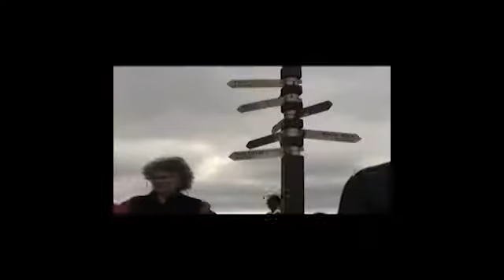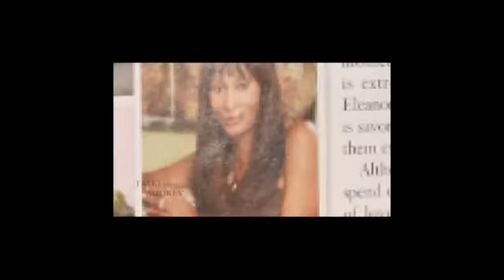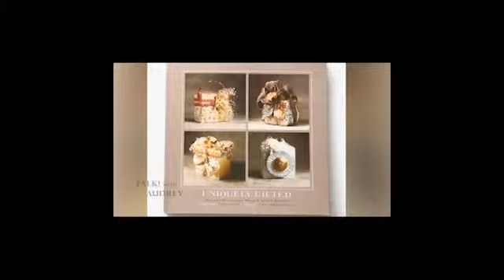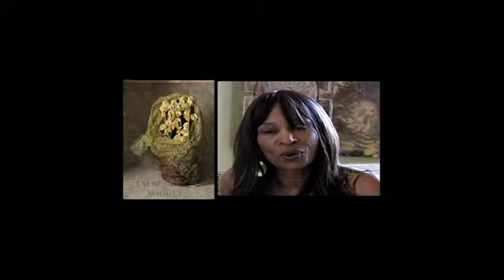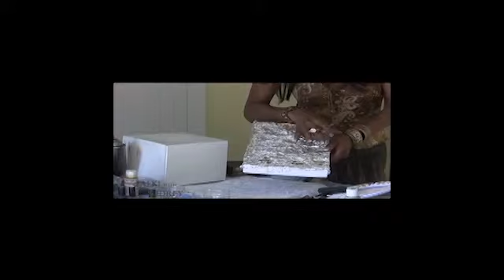TALK with AUDREY TV: Eleanor Leinen DIY Gift Wrapping Tips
Eleanor Leinen is an artist and gift wrapping specialist she shares her best DIY tips to wrapping beautiful packages.